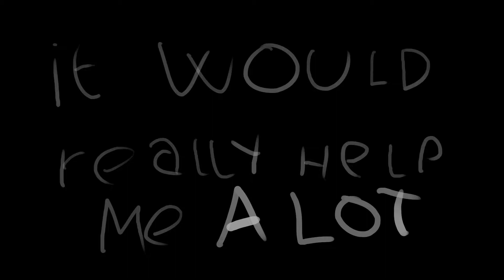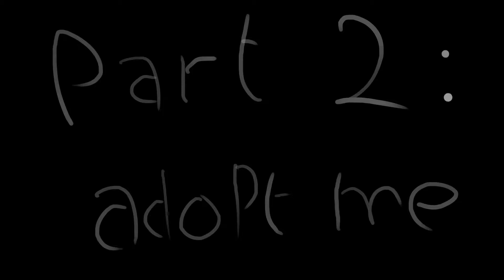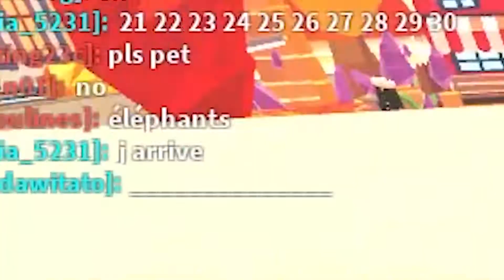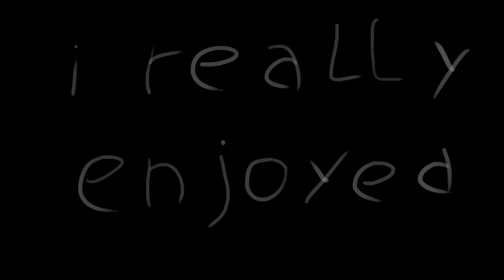The Roblox Experience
This is my most epic and wholesome and yes video ive ever posted at the time of writting this...

Social Medias

Minecraft IGN: 7162
Roblox Main Account: AskArtii
Steam: AskArti

Pc Specs

Processor: Intel Core i5 (4 ghz)
RAM: 16GB
Graphics Card: RTX 2060
OS: Windows 10
Screen: Laptop Screen (144hz)
Keyboard: Laptop Keyboard
Mouse: Roccat Kain 102

Tags (Ignore)